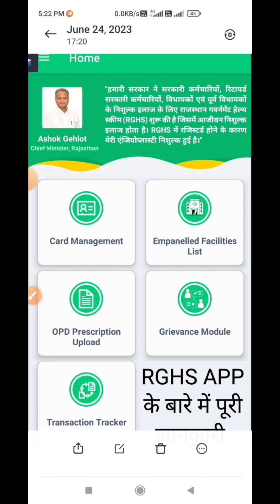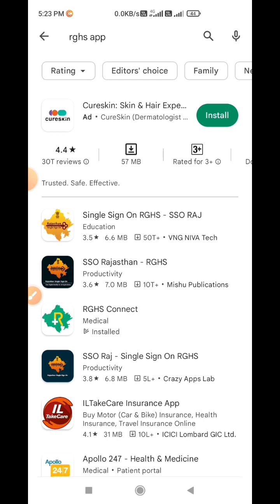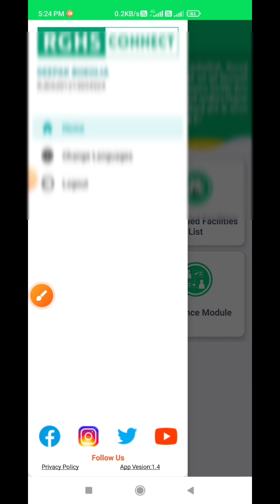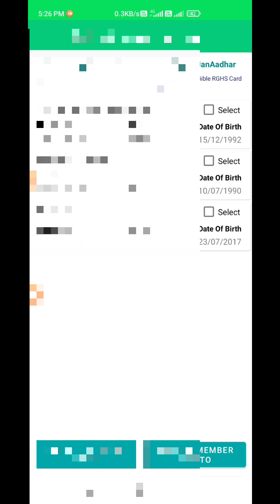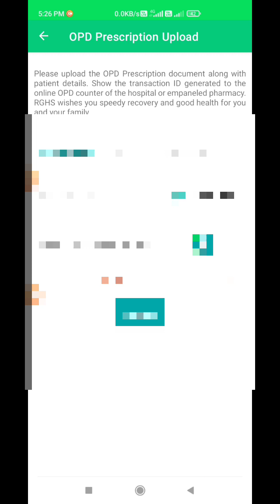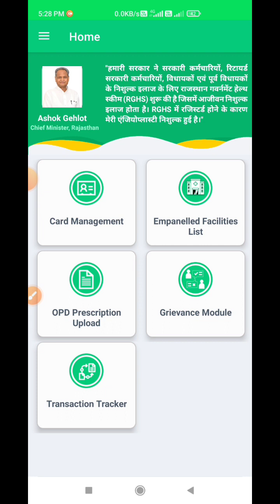RGHS CONNECT APP KYA HAI,RGHS APP RELATED FULL INFORMATION,आर जीएचएस ऐप क्या है ये कैसे काम करता है